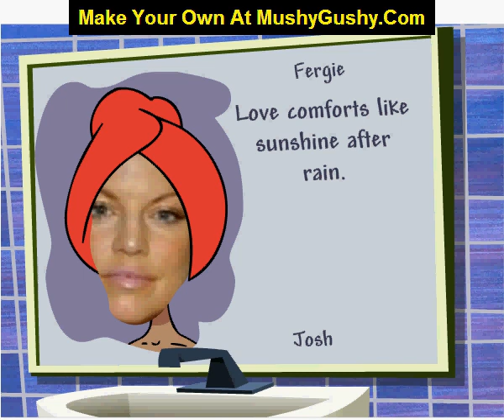FERGIE in the shower video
Stacy Ferguson, better known as Fergie, hops into the shower while Josh Duhamel watches.